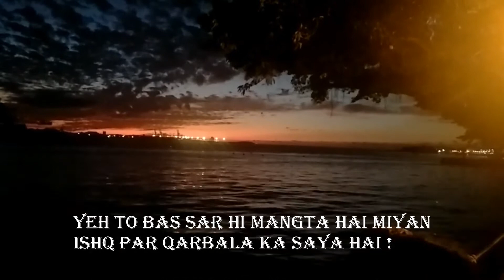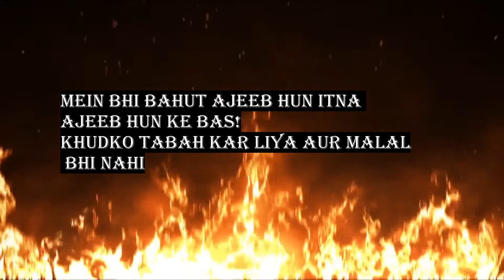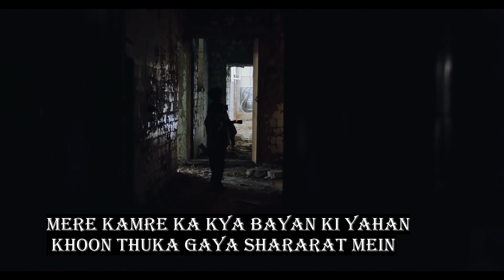jaun elia kon hai?|short biography of great urdu poet jaun elia|by rehan ansari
hello my freinds !we are here again with a new video hope this is good for poetry lovers or jaun elia fans .give your feedback and dont for get to like and subscribe